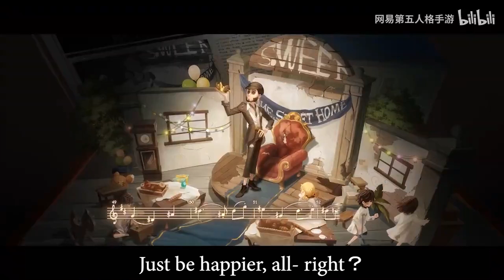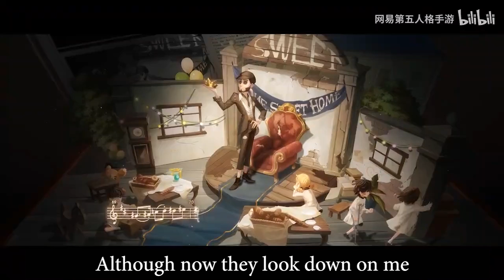"Kreacher's Kingdom" Character Song Ver. || IDENTITY V